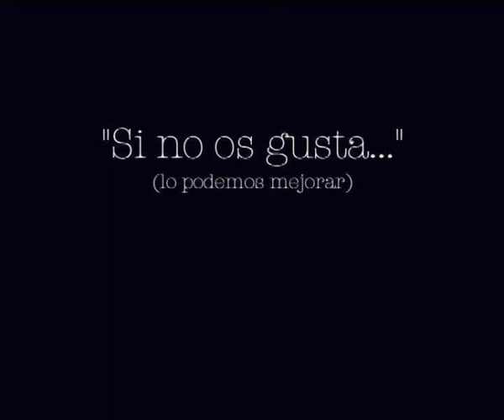Si no os gusta...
CORTO 16mm.

Promocional del último Cortometraje que he hecho. Rodado en 16mm, con la actuación estelar de Cristina Acosta, Jorge Monje y Daniel Pérez Prada.
Gracias a todos, porque sin duda esto es un trabajo de equipo. Desde los guionistas, hasta los montadores, pasando por los cracks del equipo de cámara.
Incluye regalito en forma de temazo musical del maestro Alex "el flaco" Hernanz!!!